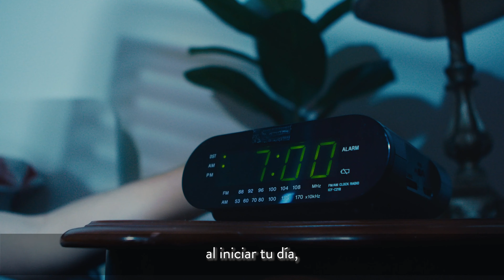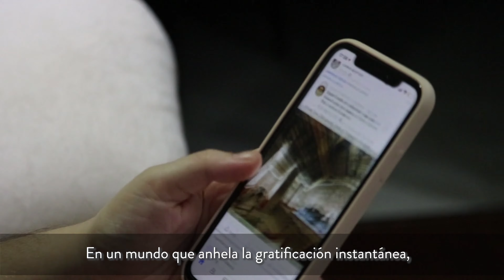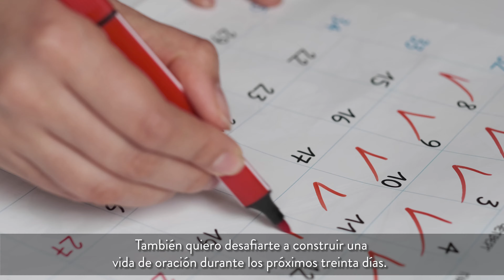Transforma Tu Vida con la Oración Descubre Esperanza y Comunidad con el Ejército de Salvación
Comience cada día con un momento de oración, conectándose con Dios en medio del ajetreo de la vida. Abraza el poder transformador de la fe, permitiendo que Jesús enriquezca tu rutina diaria con esperanza y significado.

El Ejército de Salvación lo invita a unirse a nosotros, fomentando una vida de oración y una conexión comunitaria más fuertes.

Acepta un desafío de oración de 30 días: establece tus intenciones, ora por los demás y observa cómo tu vida cambia.